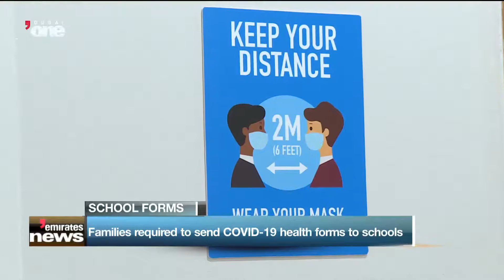News Reports: Families required to send COVID-19 health forms to schools